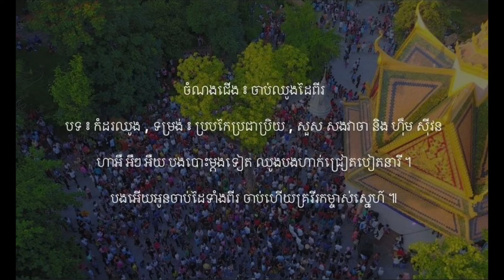ចាប់ឈូងដៃពីរ - បទ ៖ កំដរឈូង - ប្របកៃប្រជាប្រិយ | សួស សងវាចា ft ហ៊ឹម ស៊ីវន - Khmer New Year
ចំណងជើង ៖ ចាប់ឈូងដៃពីរ
បទ ៖ កំដរឈូង , ទម្រង់ ៖ ប្របកៃប្រជាប្រិយ , សួស សងវាចា និង ហ៊ឹម ស៊ីវន

ហាអឺ អឺៗ អឺយ បងបោះឈូងទៅ ព្រលឹងពាលពៅបោះឈូងមក
ឱ! ណាពេលអូនចាប់យក ពន្លកចាប់ដៃប៉ុន្មាន ។

ហាអឺ អឺអឺងអឺយ អូនចាប់ដៃមួយ ពៅពុំមានព្រួយទេប្រុសប្រាណ
ពេលបងចាប់ឈូងកល្យាណ ចាប់ដៃប៉ុន្មានដែរប្រុសថ្លៃ ។

ហាអឺ អឺៗ អឺយ បងចាប់ដៃពីរ ព្រោះឈូងនារីមាននិស្ស័យ
ត្បិតបងឱ្យតម្លៃ លើសិទ្ធិស្រីថ្លៃក្រៃមហិមា ។

ហាអឺ អឺអឺងអឺយ អូនអរគុណណាស់ ចំពោះប្រសាសន៍ប្រុសពុំងា
ស្រីចាប់ដៃមួយព្រួយគ្រប់គ្នា មិនដឹងពុំងាយល់លើអ្វី ។

ហាអឺ អឺៗ អឺយ តាមបងគិតមើល ថាអូនស្ទាក់ស្ទើរធ្វើហាក់ហី
អូនអើយធម្មតាអូនជាស្រី បើទទួលអ្វីត្រូវដៃពីរ ។

ហាអឺ អឺៗ អឺយ បងបោះម្តងទៀត ឈូងបងហាក់ជ្រៀតបៀតនារី ។
បងអើយអូនចាប់ដៃទាំងពីរ ចាប់ហើយគ្រវីរកម្ចាស់ស្នេហ៍ ៕

សូមអរគុណលោកអ្នកជាអនេក !